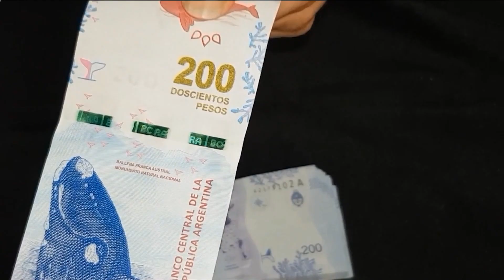VTV Noticias | Edición Central 22/11: parte 1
0:00 Titulares
1:34 Milei y el Papa Francisco
3:40 Wilfredo Penco nuevo presidente de la Corte Electoral